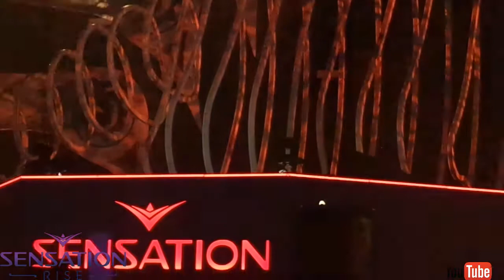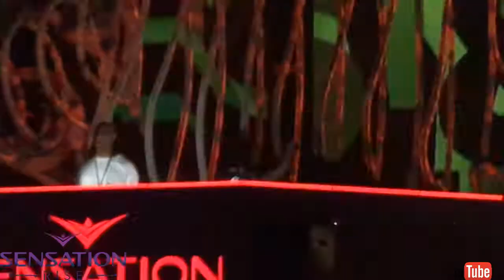Sensation 'RISE' Mexico City 2018